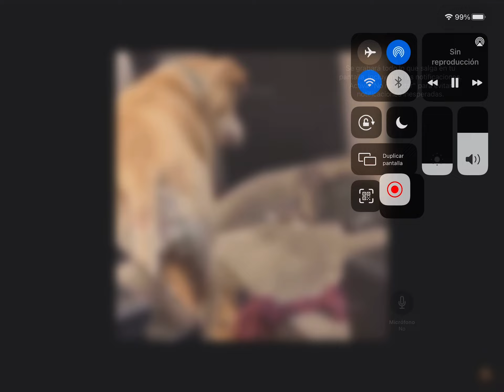Gatos graciosos con pepinos y efectos